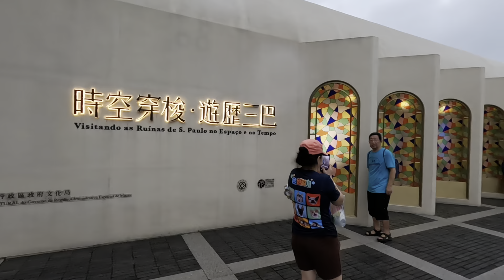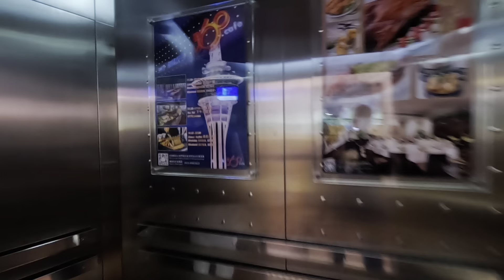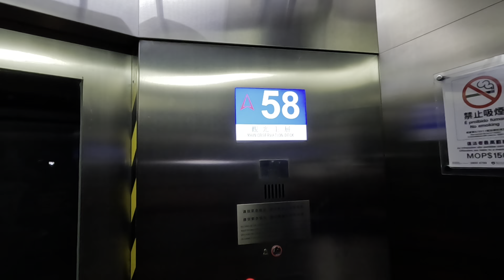MACAU TRAVEL 2023 | HONG KONG TO MACAU THROUGH HZMB